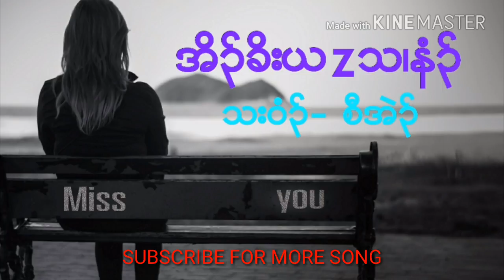Karen New Song 2017 "Wait For Me 3 Years" by Saw Eh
ATTENTION If you not happy for me to post your song in this channel, tell me by comment down and will delete it for you as soon as possible. THANKS

ANNOUNCEMENT If you want your songs or videos to be on this channel, feel free to let me know by comment down 👇

SUPPORT our Brother (Saw Eh)  by SHARE this song on social media. Thanks